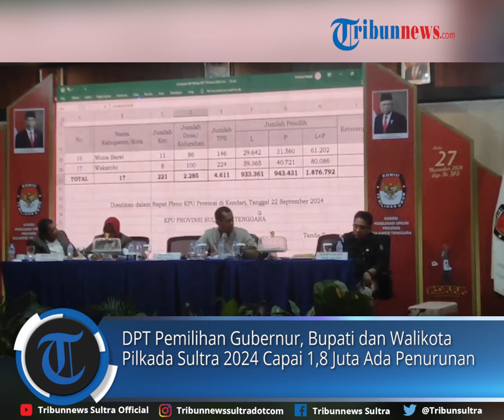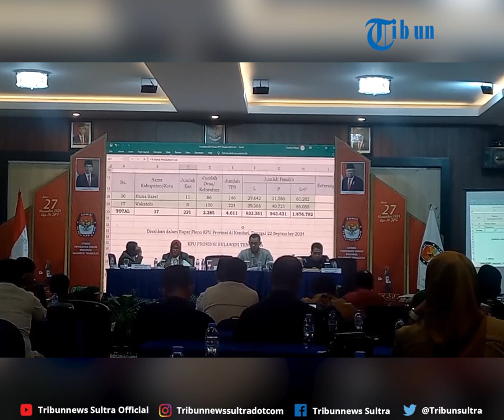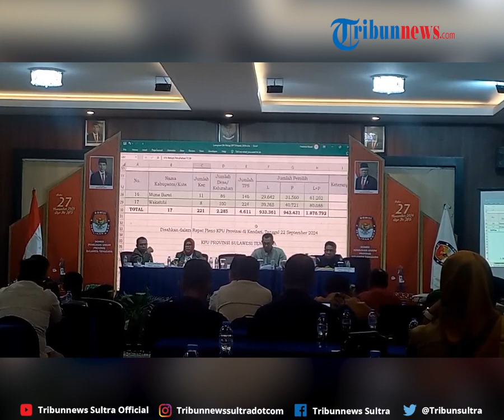DPT Pemilihan Gubernur, Bupati dan Walikota Pilkada Sultra 2024 Capai 1,8 Juta Ada Penurunan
KPU Sulawesi Tenggara menetapkan Daftar Pemilih Tetap (DPT) Pilkada 2024 sebanyak 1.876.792 orang.

DPT yang ditetapkan KPU untuk pemilih yang akan menyalurkan hak suara di TPS memilih calon gubernur wakil gubernur, bupati dan wakil bupati serta wali kota dan wakil wali kota.

Program: Tribun Update
Video Editor: Wa Ode Ria Ika Hasana
Sumber: La Ode Ari
Uploader: